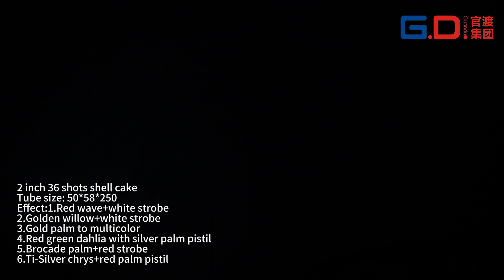3.27 23# 2 inch 36 shots shell cake one cake make a final show